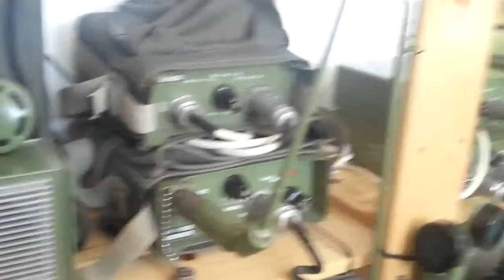Evropska poslanka Zofija Mazej Kukovič obiskala Dom veteranov OZVVS Šoštanj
Prvo avgustovsko nedeljo 2013, je evropska poslanka Zofija Mazej Kukovič v Belih Vodah nad Šoštanjem organizirala  s krajankami in krajani KS Bele Vode srečanje z naslovom »Kako živeti z boleznijo«. Nekdanja ministrica za zdravje svoja prizadevanja za boljše zdravstveno stanje Evropejcev zdaj nadaljuje v Evropskem parlamentu, kjer je članica odbora ENVI -- Odbora za okolje, javno zdravje in varno hrano. Srečanja »Kako živeti z boleznijo« so se udeležile tudi veteranke in veterani OZVVS Šoštanj, ki so na srečanju delili tudi svojo zgodbo, kako je, ko se posamenik in družina srečata z boleznijo.
Po srečanju je evropska poslanka Zofija Mazej Kukovič ter krajanke in krajani Belih Vod, ki so se udeležili zanimivega predavanja,  obiskali še Dom veteranov vojne za Slovenijo Šoštanj v  Belih Vodah, ki so si ga šoštanjski veterani uredili v bivši Osnovi šoli.  Ob tej priložnosti je predsednik OZVVS Šoštanj Leon Stropnik evropsko poslanko Zofijo Mazej Kukovič  in prisotne krajanke in krajane Belih Vod seznanil z dejavnostjo Območnega združenja veteranov vojne za Slovenijo Šoštanj z sedanjim delom in načrti za prihodnost.
Predsednik komisije za zgodovino pri OZVVS Šoštanj Zdenko Zajc, pa jih je ob tej priložnosti  seznanil z dogodki v času osamosvojitvene vojne na območju občine Šoštanj in Belih Vod,  ko so bili  v prostorih bivše OŠ, kjer imajo šoštanjski veterani sedaj Dom veteranov,  nastanjeni pripadniki 1. generacije Slovenske vojske 710. Učnega centra iz Peker. Seznanil jih je tudi z  zbirko eksponatov iz obdobja osamosvojitvene vojne, ki so jo uredili v Domu veteranov, pripravljajo pa še  kronološko razstavo fotografskega in drugega materiala v spomin na dogodke izpred 22 let na območju Šoštanja. Da dogodki iz bližnje preteklosti ne bi ostali pozabljeni, želi  OZVVS Šoštanj dogajanja predstaviti v Zborniku Šoštanj v letih 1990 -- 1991, ki bo prinesel dragocene podatke in bo lahko dober pripomoček za pripravo celovitih in poglobljenih strokovnih obdelav tega časa. Predsednik komisije za zgodovino je še dodal, da želijo Zbornik Šoštanj v letih 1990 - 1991  izdati in slovesno predstaviti leta 2015 v okviru 5. obletnice delovanja OZVVS Šoštanj in 24. obletnice osamosvojitvene vojne za Slovenijo.
Evropska poslanka Zofija Mazej Kukovič  je predsedniku OZVVS Šoštanj Leonu Stropniku, sekretarki Vandi Zajc in predsedniku komisije za zgodovino Zdenkotu Zajc čestitala za izjemno dosedanje delo šoštanjskih veteranov in jih podprla pri njihovih načrtih, ki jih imajo z veteranskim domom.
Ob odhodu so ji veterani OZVVS Šoštanj podarili  spominski knjigi iz osamosvojitvene vojne 1991 in kovanec ZVVS z logotipom Zveze veteranov. V spominsko knjigo pa je evropska poslanka Zofija Mazej Kukovič zapisala naslednji tekst:
" Spomin na leto 1991 je živ.
  Tudi spomin na številno vojsko
  v Belih Vodah in na pilote,
  ki so se na tem območju skrivali.
  Ohranjajte vrednote osamosvojitve
  in jih položite v zibelko tudi zanancem.
  Zofija Mazej Kukovič »